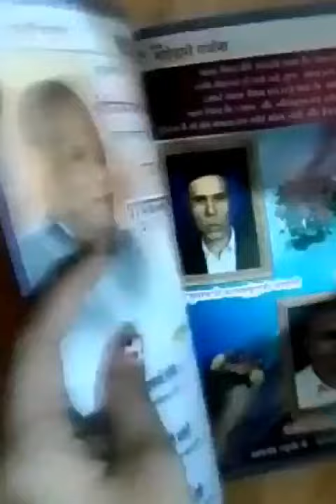😍 kite making using waste party bunting for backdrop | #$horts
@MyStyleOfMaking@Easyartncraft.